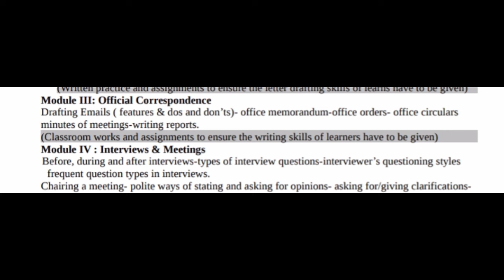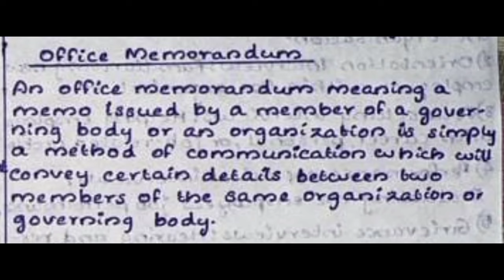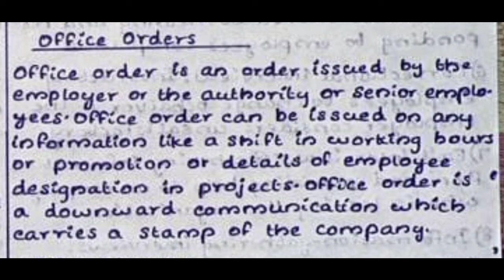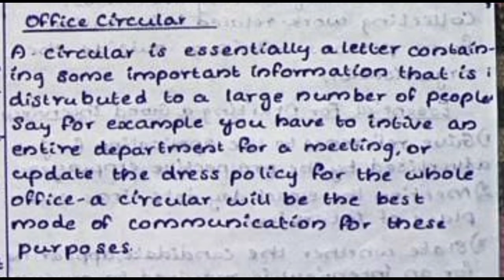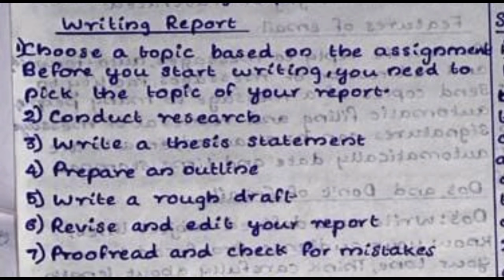Business English | Module 3 | BA Functional English | University of Calicut